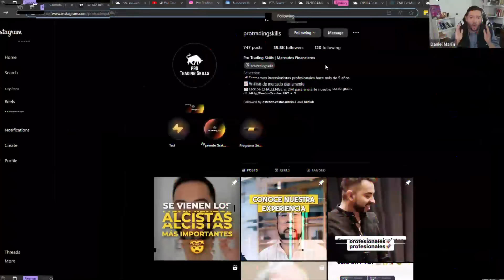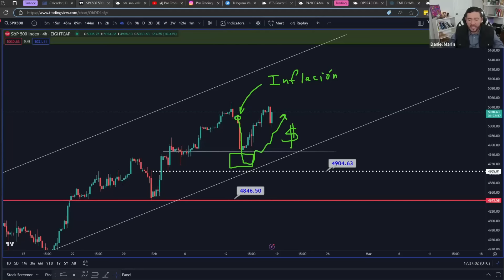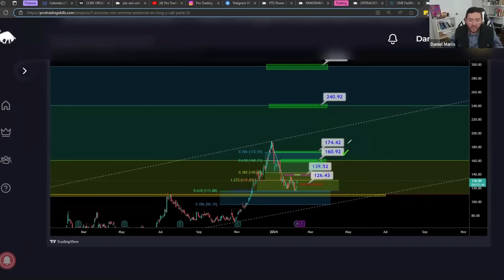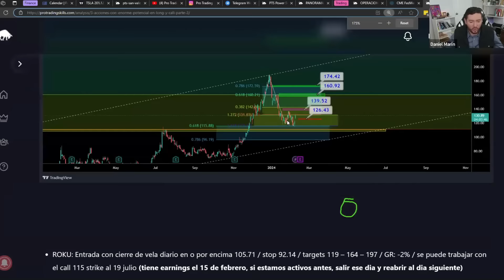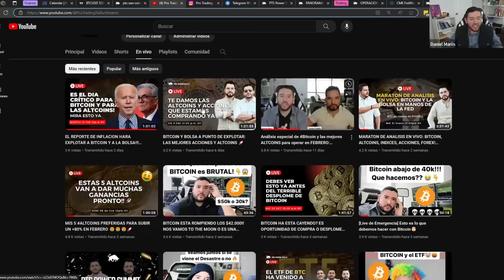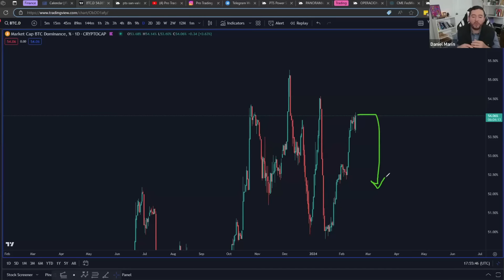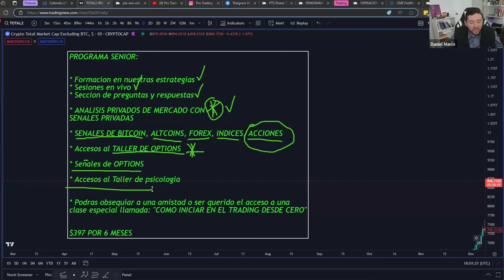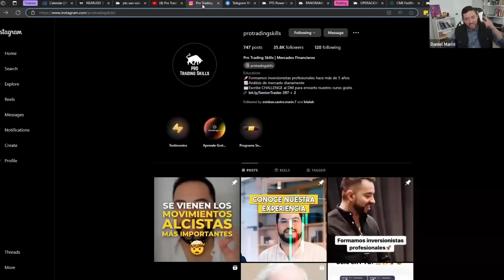BITCOIN A PUNTO DE IR A 57K ESTE FIN DE SEMANA? 2 ACCIONES ALCISTAS Y 1 ALTCOIN A PUNTO DE EXPLOTAR!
Únete a nuestro Programa Senior, y comienza a generar ganancias este 2024

Aprovecha nuestra oferta especial en este mes del amor y la amistad que incluye:
Acceso completo al Programa Senior durante 6 meses.
Talleres exclusivos de Options, Altcoins y Psicología de Trading
BONO EXCLUSIVO:
Acceso a una clase privada especial "Cómo Iniciar en el Trading Desde Cero", ideal para construir una base sólida en el trading.

Y porque sabemos que el amor y la amistad se celebran mejor compartiendo, te brindamos la posibilidad de obsequiar el acceso a esta clase privada especial a esa persona especial en tu vida. Imagina compartir no sólo un momento, sino una oportunidad de crecimiento y éxito juntos.

Reclama tu regalo de San Valentín haciendo clic en el enlace